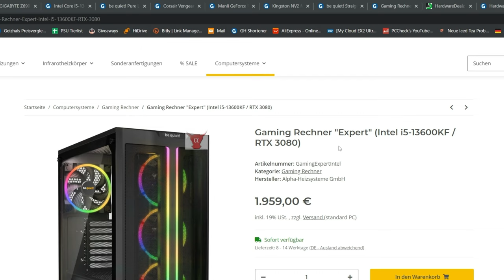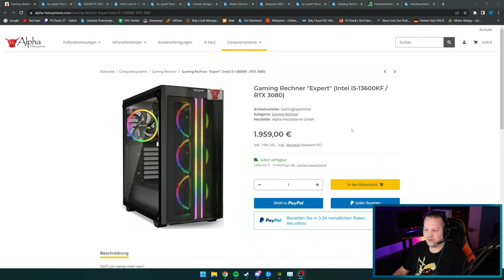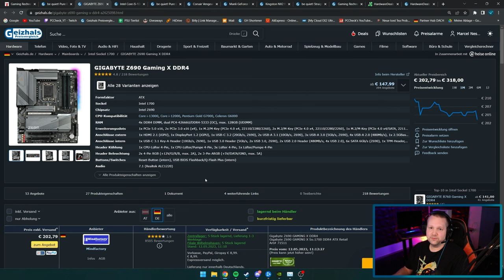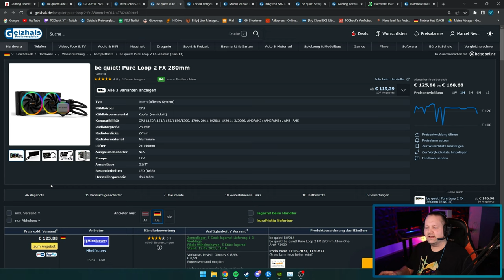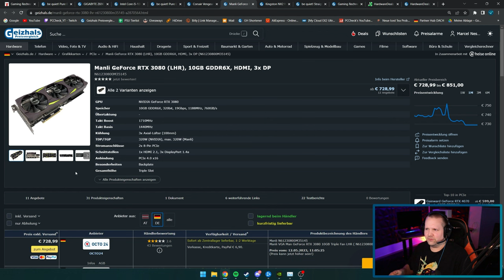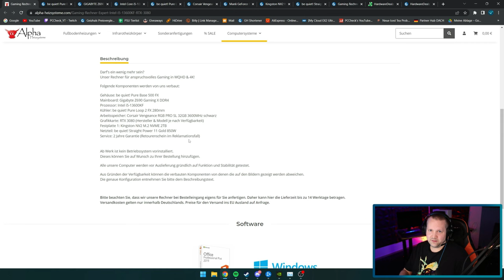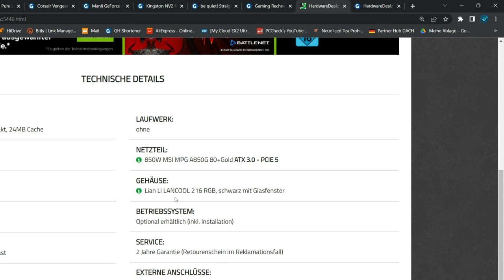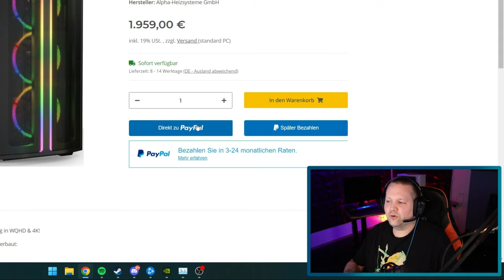Alpha Heizsysteme - Gaming Rechner "Expert" - Taugt der was?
▼ Empfehlungen ▼

 ⇘ Timestamps ⇙

00:00 - Einleitung
00:22 - Werbung
01:03 - Gaming Rechner "Expert"
08:14 - Ergebnis/Fazit
08:46 - Alternative

⭐️ Quellenangaben ⭐️